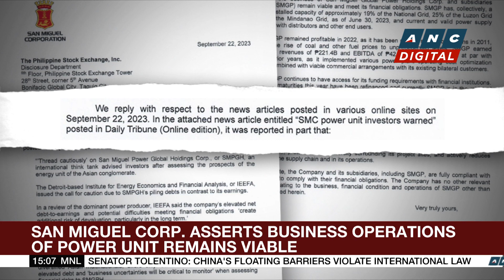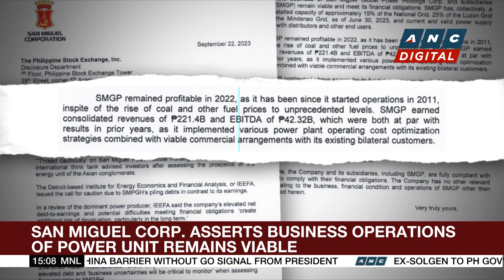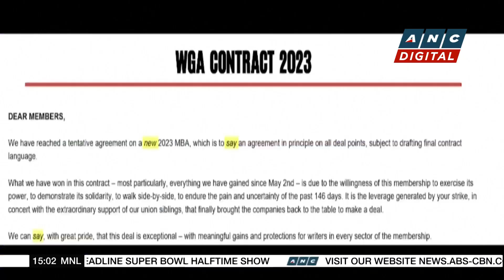Vitarich optimistic about recovery despite lingering headwinds | ANC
Business Roadshow: Vitarich is optimistic about recovery despite lingering headwinds.